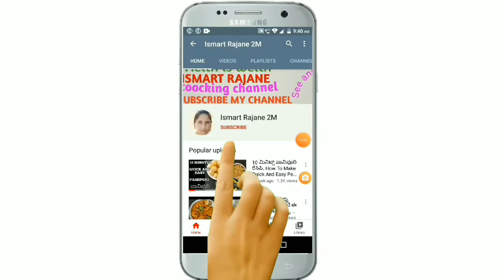|| Best Immunity Booster|| Ginger Garlic Soup|| ಶುಂಠಿ ಬೆಳ್ಳುಳ್ಳಿ ಸೂಪ್||Fast Relief 😌 Cough❄ And Cold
Fast Relief 😌 Cough❄ And Cold ||Suggested By Doctors
ಶುಂಠಿ-ಬೆಳ್ಳುಳ್ಳಿ ಸೂಪ್ ಇದನ್ನು ಕುಡಿಯುವುದರಿಂದ ಕೆಮ್ಮು
ನೆಗಡಿ ಕಡಿಮೆಯಾಗುತ್ತದೆ ರೋಗನಿರೋಧಕ ಶಕ್ತಿಯನ್ನು
ಹೆಚ್ಚಿಸುತ್ತದೆ| Cough and Cold Remidy |Healthy soup|
Garlic soup|

Hi Friends here is my vedio hope you liked my Videos...